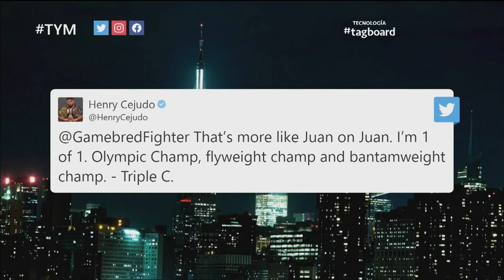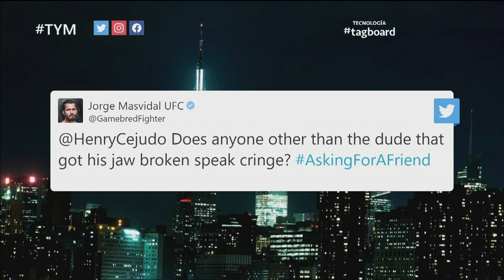"Canelo" Álvarez está dispuesto a pelear contra Jorge Masvidal | Telemundo Deportes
Video oficial de Telemundo Deportes. Existe la posibilidad de un combate entre el boxeador mexicano y el luchador de las artes marciales mixtas.